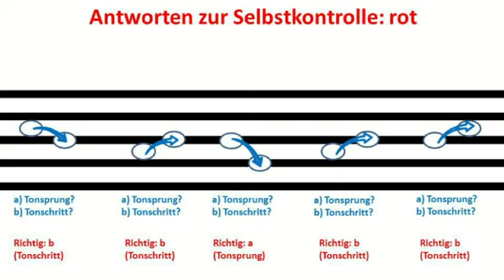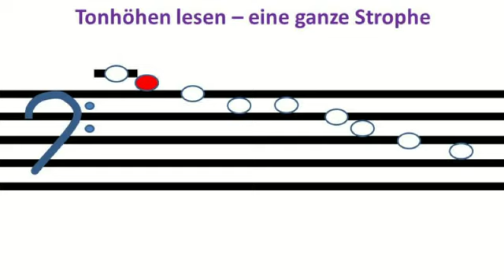Musiktheorie Notenlinien-Prinzip Vom Himmel Orchester Köthen Noten kostenlos Isenheimer Altar Colmar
hier finden Sie kostenlose Musiknoten + Bilder zum Video
(Vom Himmel hoch… Weihnachtslieder, Vogelkonzert Marcello…)
Musiktheorie Kurs Notenlinien Diagramm f. Tonhöhen; Grundkurs für Autodidakten (Gesang, Streichinstrumente, Blasinstrumente)
1.Bild: Notenlinien + Treppe Erklärung
2. Bild: Testfragen Tonschritt oder Tonsprung
3. Bild: Selbstkontrolle
4. Bild Bild: Isenheimer Altar Colmar Matthias Gründwald + Hörbeispiel mit Noten Violinschlüssel Bass-Schlüssel
Vom Himmel hoch, da komm ich her v. Martin Luther
Schlossconsortium Köthen
evtl. vegl.  Evangelisches Gesangbuch 24, Katholisches Gesangbuch Gotteslob 237